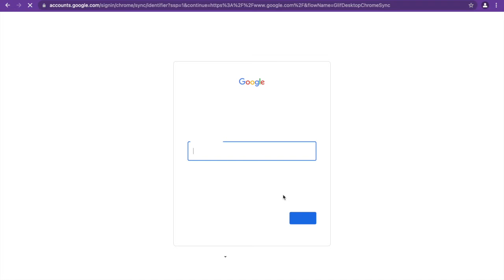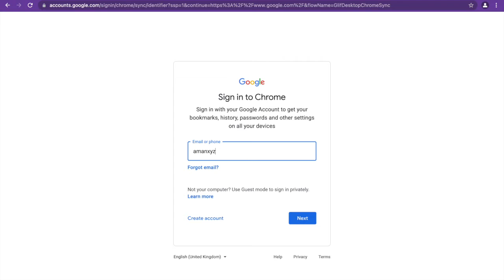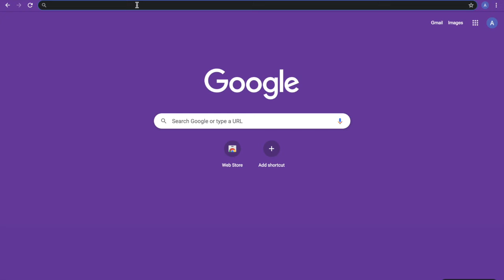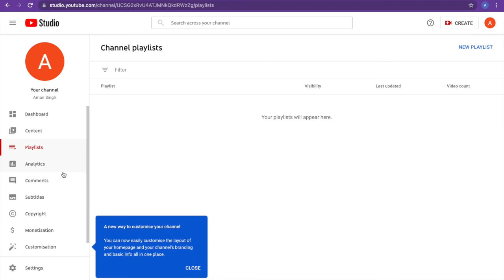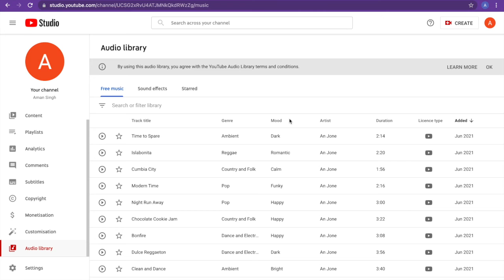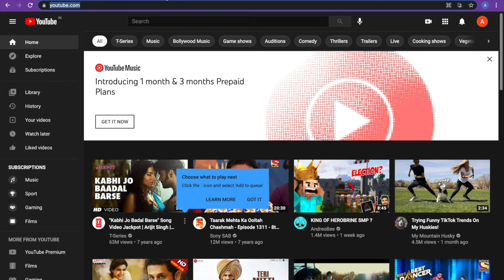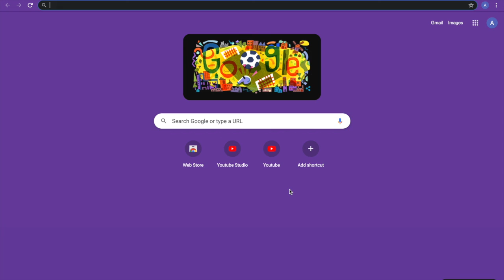How to Sign-Up/ Sign-in in Google Chrome | How to use YouTube and YouTube Studio in Google Chrome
Hello, i'm working since a longtime yet i've posted 82 videos of niche content and quality but my videos are not going viral. So i request team YouTube to help me with this concern. With your new guidelines, i saw that you're giving out 1000 (1k) subscribers within just 5 minutes. So, i request team YouTube to help me getting 1K subscribers as soon as possible.
Surely, i'll work more and more harder and will try to upload the videos with very good content and quality. And surely i'll post videos on daily basis. 1k to 10k to 100k(Silver PlayButton) to millions(Golden, Diamond and go on) to billions. Josh is very high. So please help me.